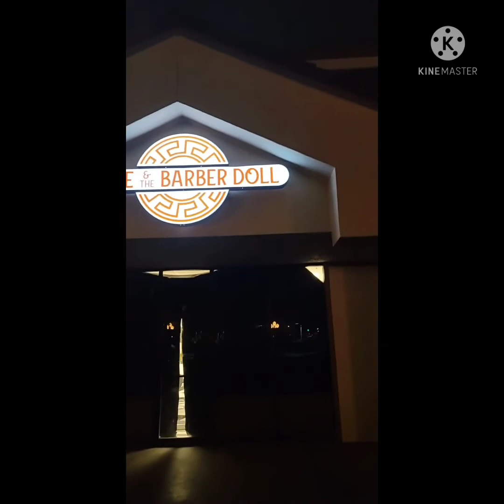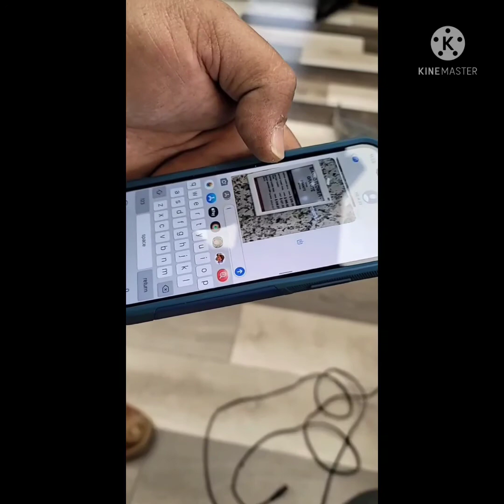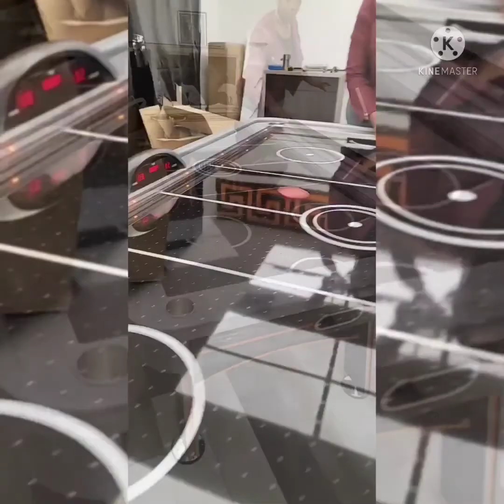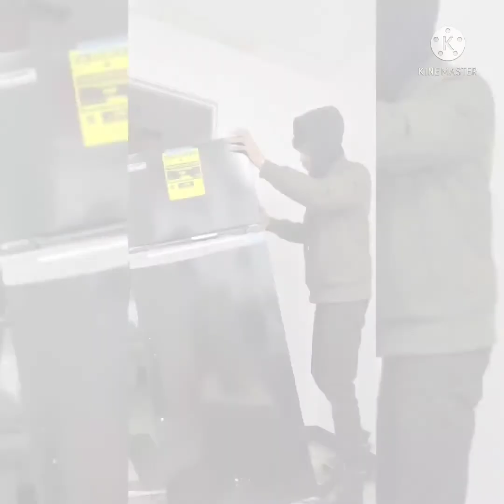The Making of Tone & The Barber Doll Barbershop In Merced!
The making of a barber shop!